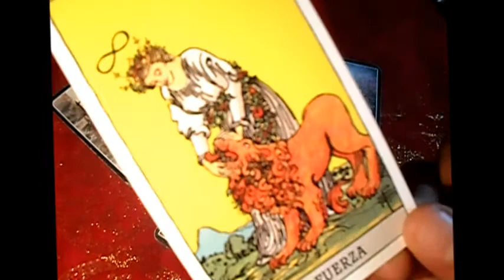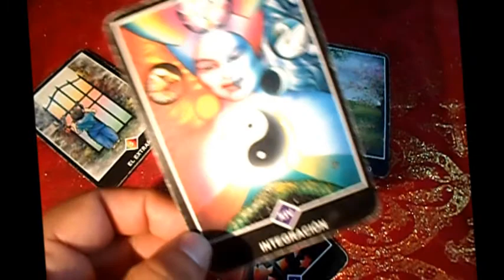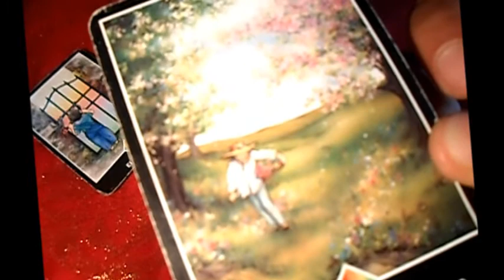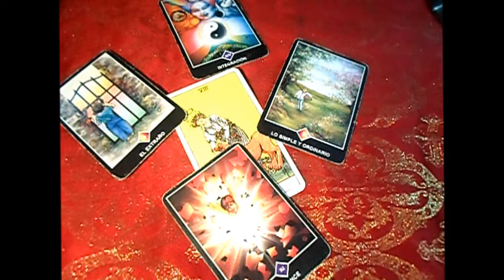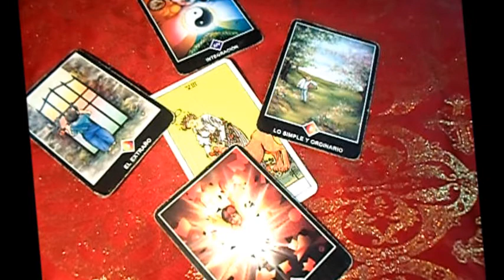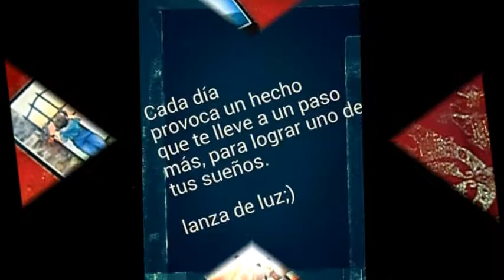♈ARIES♈ - AGOSTO DEL 2017 - LANZA DE LUZ